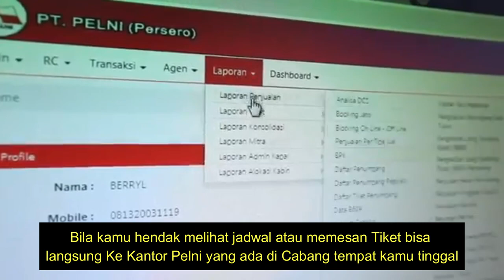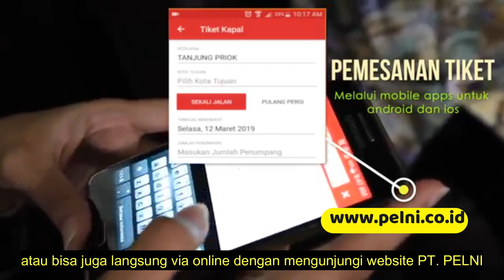Rute 5 Kapal Penumpang PELNI Type 500 & Type Ro-Ro Tahun 2022